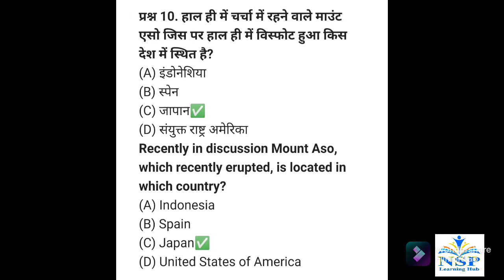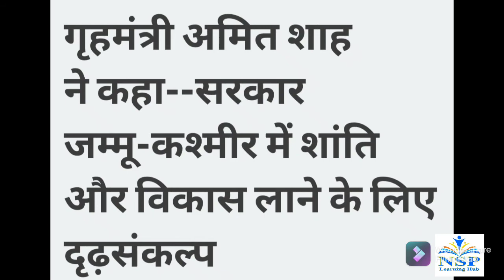Current Affairs of 26 October 2021